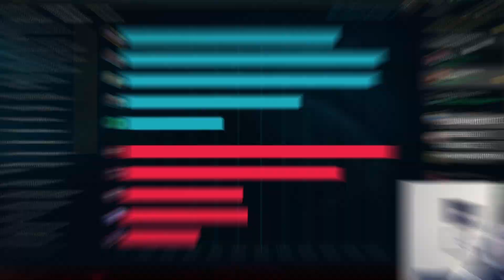TR SERVERINDA CHALLENGER KALMAMIŞ !!! | Apophis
📢 Pazartesileri hariç her gün adresinde saat 21:00 - 02:00 arası canlı yayındayım herkesi bekliyorum.

❓ Ben Kimim ?
Herkese selam, ben Ertuğrul Safa (Apophis). 26 yaşındayım, evliyim. Türkiyedeki üniversitelerin eğitimini yetersiz bulmamdan ötürü tam 4 üniversite bıraktım. Yayıncılık ve youtube'a içerik çıkarmak dışında ek bir mesleğim yok. Adana'da yaşıyorum. League of Legends'a  sezon 2'de başladım fakat hiç dereceli girmedim. S3 diamond 1 98 lp  - s4 challenger - s5 challenger - s6 challenger - s7 challenger - s8 challenger - s9 challenger - s10 challenger + euw master ligine yükseldim. (Bu sezon ilk defa westte oynadım)